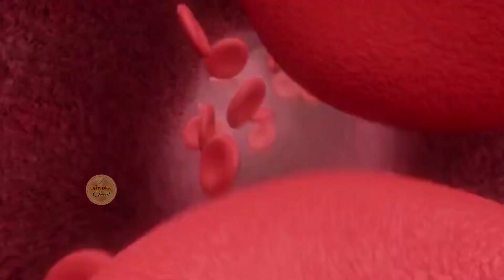এই ৩ টি ভেষজ খাবার রক্তে হিমোগ্লোবিন বাড়ায় ১০ গুন গতিতে | হিমোগ্লোবিন যুক্ত শ্রেষ্ঠ খাবার কি কি